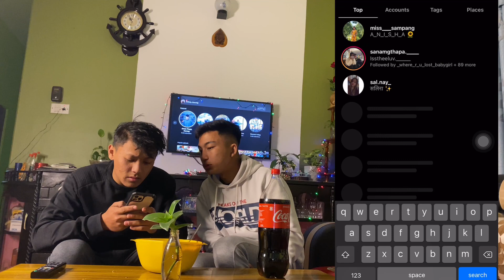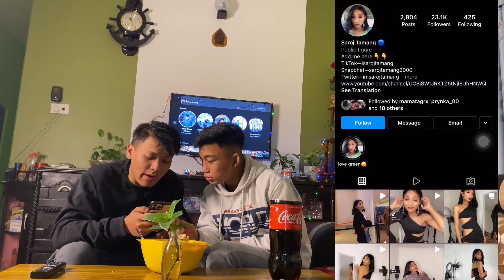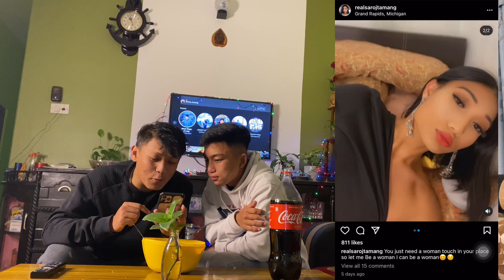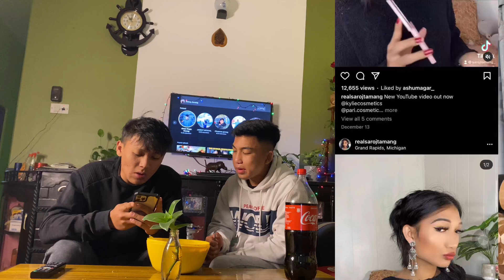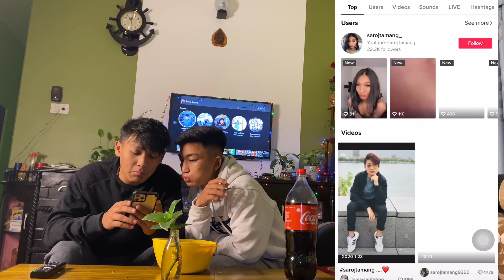Who is she ??😲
This video is just for entertainment propose 😇